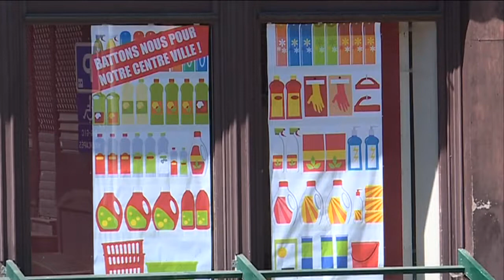Avesnes-sur-Helpe : pourquoi des affiches dans les commerces vides en centre-ville ?